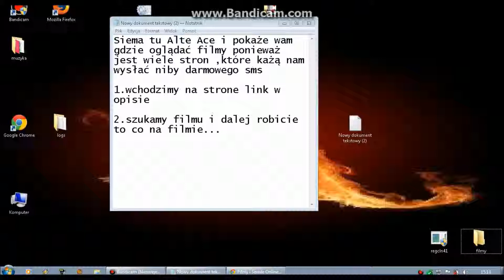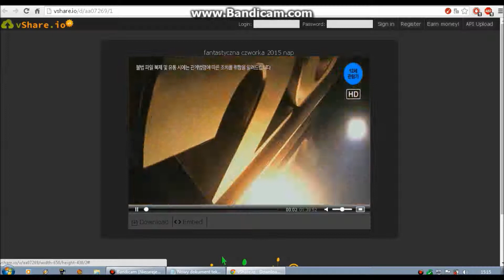Gdzie oglądać filmy za darmo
jeśli będzie 5 like to zrobie poradnik jak pobierać filmy